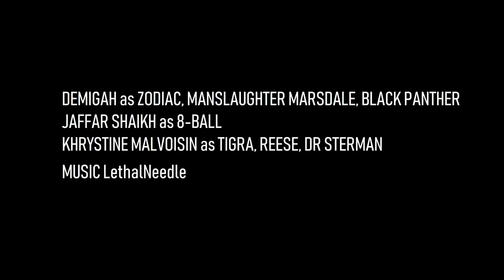Moon Knight "Headhunters" Comic Dub